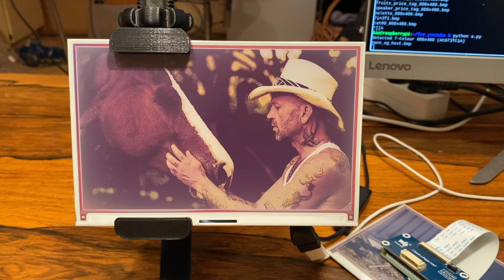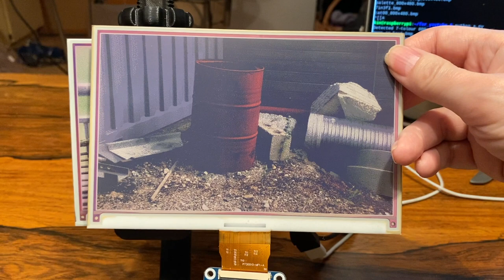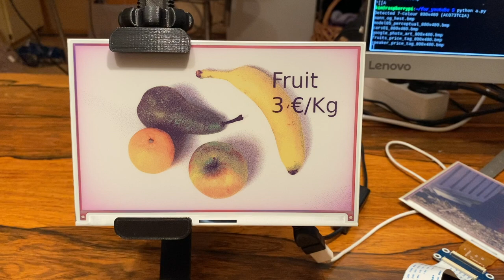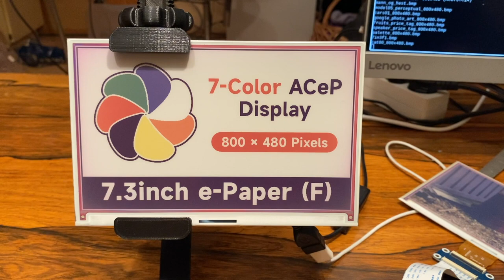Photo-Epaper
I get e-paper from waveshare.com  and  pimoroni.com